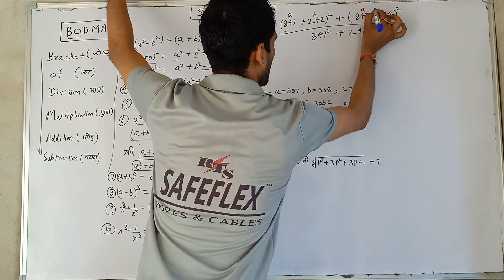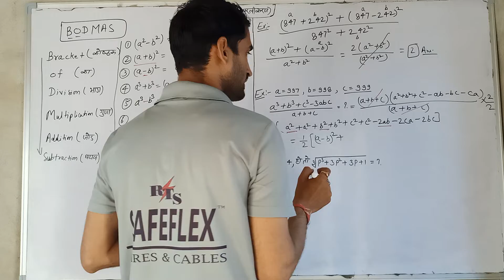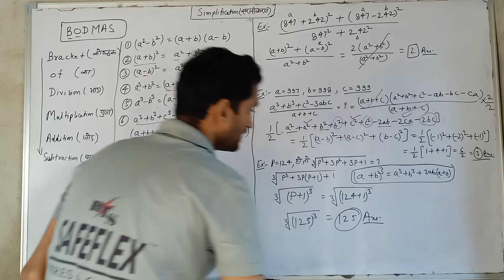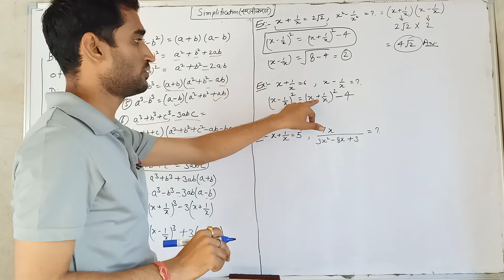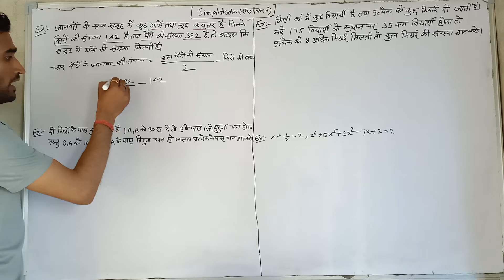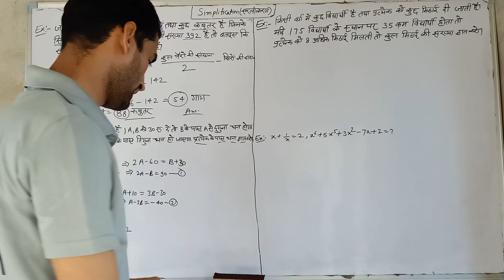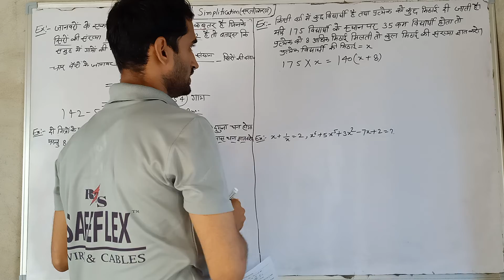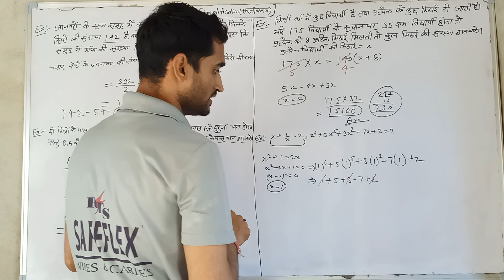Simplification Part 2 | सरलीकरण | SSC CGL/CHSL BANK RAILWAY NTPC/GROUP D